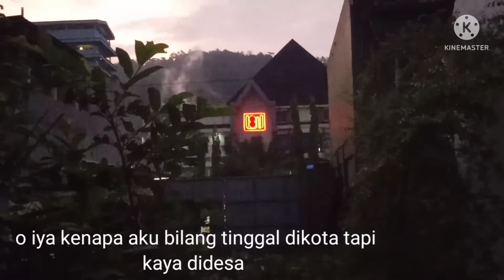MASAK 3 MENU HARIAN SEDERHANA II TINGGAL DIKOTA SERASA DIDESA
Assalamualaikum...,hai teman-teman semua semoga dalam keadaan sehat dan selalu dalam lindungan Alloh... aamiin

video kali ini agak sedikit berbeda ya,aku mau share menu sederhana harianku...
terimakasih yang sudah support channel aku
wassalamu'alaikum..